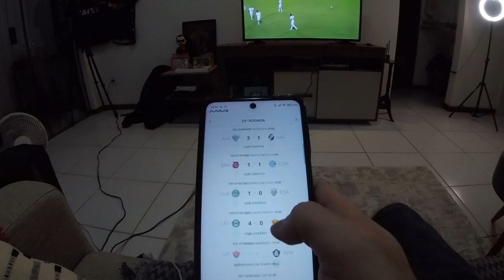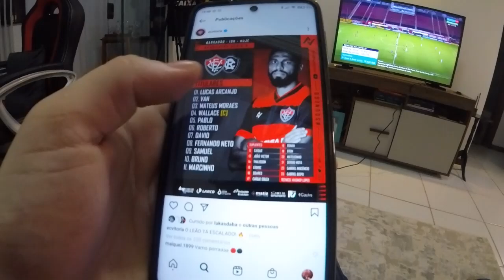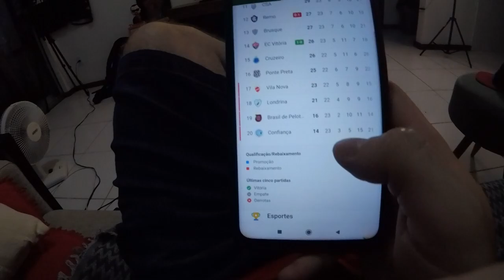Vitória 1x2 Remo | BANHO DE ÁGUA FRIA!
Vlog Vitória 1x2 Remo